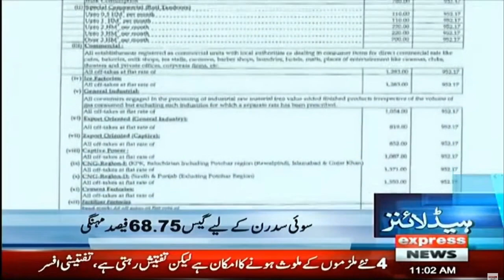Terrible Accident ? - News Headlines 11 AM | Express News | 11th January 2023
A terrible accident ? - News Headlines 11 AM | Express News | 11th January 2023